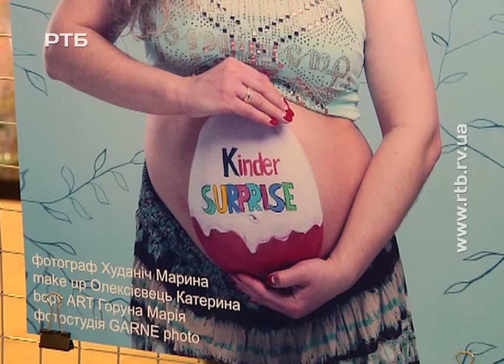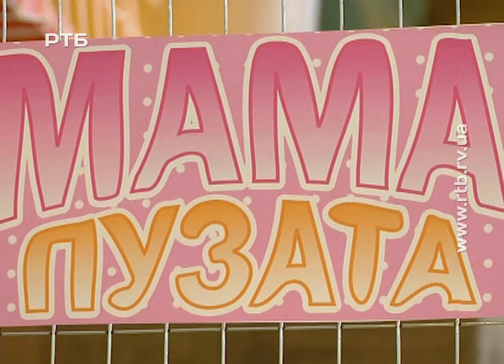Пузаті мами на фото